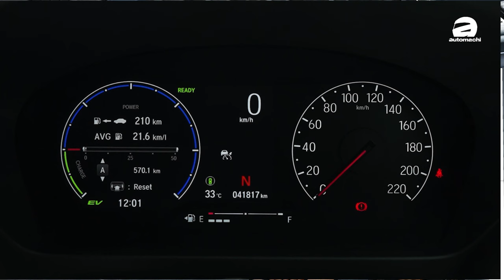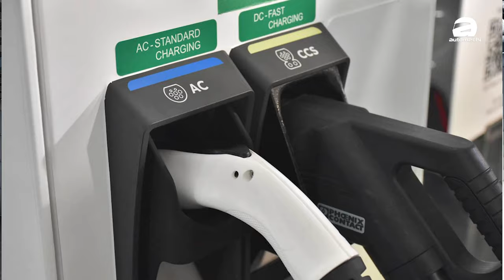Honda City RS e:HEV 车主访谈：为什么买Hybrid不买EV、不怕换电池很贵？（车主心得分享）｜automachi.com 马来西亚试车频道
对于Hybrid，马来西亚还是有很多的消费者认为电池保养费用很高，因此还是处在观望态度，那么今天的节目我们就请到了一位 Honda City RS e:HEV 的车主，这名车主因为时常有长途驾驶的需求，因此他才会选择了这款车，那么 Honda City RS e:HEV 有没有什么明显优点和缺点呢？就让这个开了一年半/40,000公里的车主跟你分享心得吧！